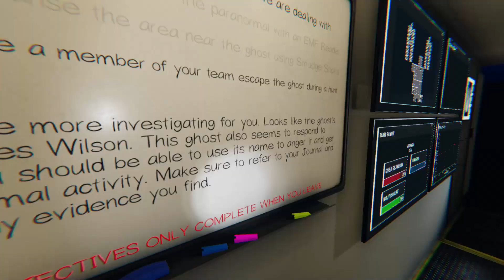Co takie długie eventy #134 Phasmophobia /w Wojtusialke & Tomek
★ ROZWIN OPIS ★
Dziekuje za kazdego Subka , pamietaj tez o 🔔